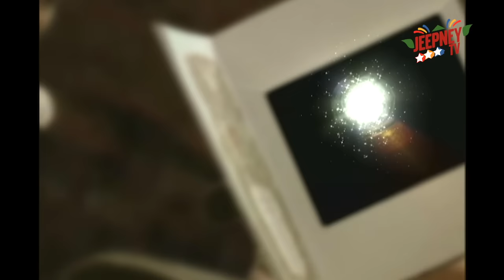Wansapanataym: Wansapan-A-Tatay feat. Ian Veneracion (Full Episode 133) | Jeepney TV